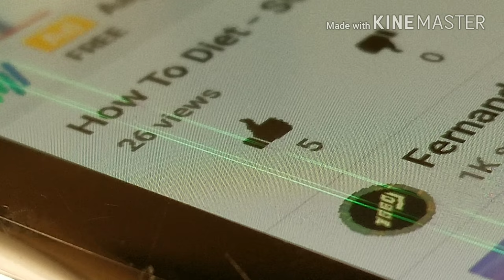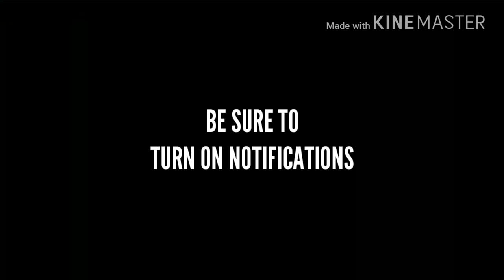Youtubers 3 magic words!